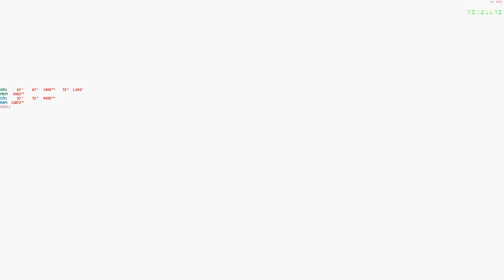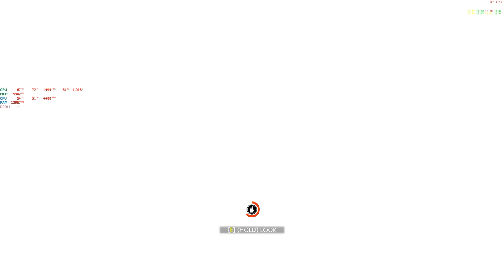[Gameplay]The Evil Within 2 - Full Walkthrough, no commentary, gameplus mode, part#6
This is a gameplay for The Evil within 2, full walkthrough, no commentary played on gameplus mode part #6, chapter 1.
All game settings set to ultra, played on GTX 1080 ti 1440p resolution.

System Specs:
• CPU i7 4790k OC @4.4 Ghz, 1.258 V
• GPU  GTX 1080 Ti Founders OC @ 1980 Mhz
• Mouse Logitech G305 Wirelessg